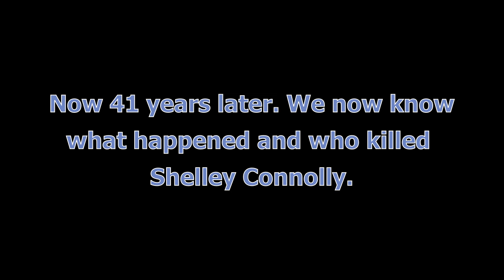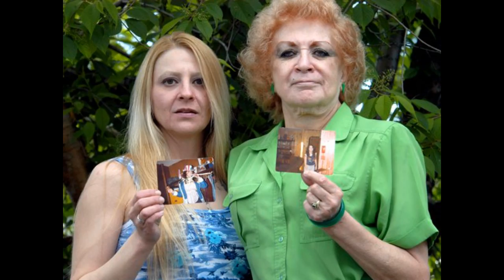COLD CASE - Shelley Connolly EP6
The Alaska State Troopers have arrested a man suspected in the case of a teenager in 1978, linked through modern DNA testing. Donald F. McQuade, 62, has been arrested for in connection of Shelley Connolly who died when she was 16 years old. McQuade has been charged with several counts one counts Friday, Aug. 30 in Gresham, Oregon